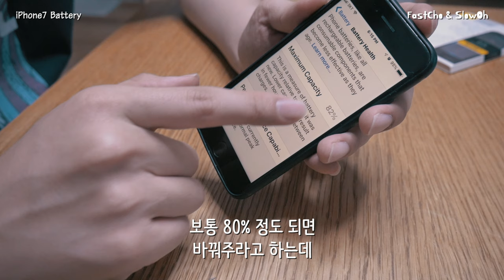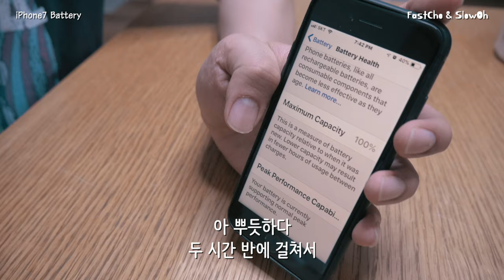아이폰 배터리 셀프 교체가 쉽다는 건 다 뻥이에요 ㅣ 아이폰7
00:00 Intro
00:18 교체 전 아이폰7 체크
00:32 1. 하단 나사 제거
00:40 2. 드라이기로 데움
01:10 3. 배터리 커버 제거
01:20 4. 배터리 연결 제거
01:28 5. 양면테이프 제거
01:57 6. 신 배터리 양면테이프 부착
02:33 7. 역순 재조립
03:12 총평
04:07 교체에 걸린 시간
04:21 교체 후 아이폰7 체크

저도 쉽다고 해서 혼자 해보려고 했는데
진짜 이거 쉽다고 한 사람들 다 뻥쟁이에요
너무너무너무 어려웠음

물론 아예 불가능할 정도는 아니지만
쉽다는건 전혀 아닌거 같아요 ㅠ

그래도 막상 바꾸고 나니까 너무 뿌듯하고 행복하네요

저처럼 그냥 호기심에 해보고 싶으신 분들 아니고서는
그냥 돈 한두푼 더 주고 바꾸는게 더 나을거 같아요

하지만 정 바꾸고 싶으시다면
제 영상이 조금이라도 도움이 되길 바라며...

픽스코리아 배터리 좋은거 같아요